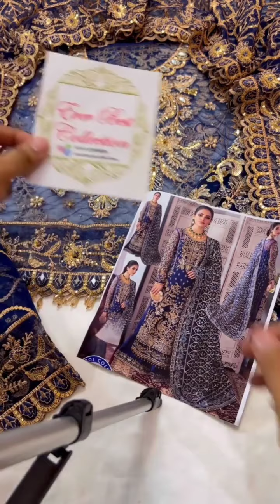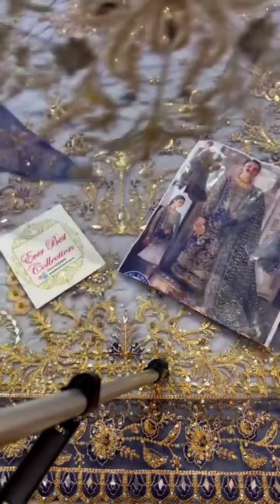Gulaal 😍🔥🔥Hit CodeNew Arrival 🥰💥💥Beautiful Colour 💐 MashaallahPrice:7200/- | Ever Best Collection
Gulaal 😍🔥🔥Hit Code
New Arrival 🥰💥💥
Beautiful Colour 💐 Mashaallah
Price:7200/- Fixed Free Delivery
Fabric Net
Dupatta Net
Silk Trousers
Front Lenght 45+
Front width 40
2.5 meter Dupatta
2.5 meter Trouser